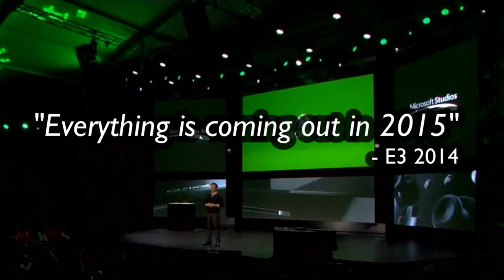Guru Larry's 2014 Retrospective & Game of the Year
Well, since it's the end of the year, I decided to have a butcher's at the games released this year,  the trends and I announce my game of the year.

Now before you complain, I awarded this by the amount of time I invested into the game above all others. and I played this considerably more than the majority of other games in 2014.

Also,  if you want my multiplayer game of the year, I'd say I played The Last of Us Remastered more online than any other game this year.  But I couldn't give it the GOTY as it's a 2013 release technically.